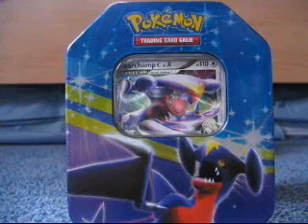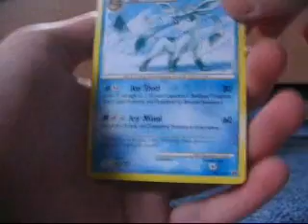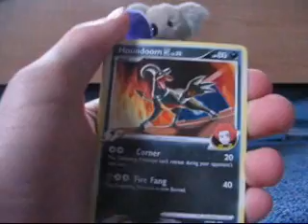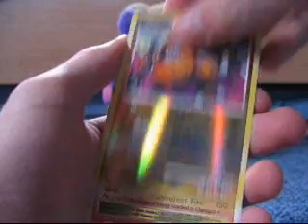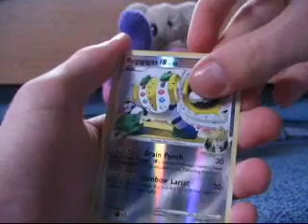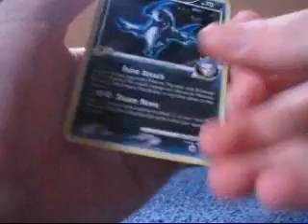Pokémon TCG Tin opening 2: Garchomp Lv. X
Hey guys,

In this video I'm opening a Garchomp Lv. X tin.

I really wanted a Leafeon Lv. X from the Magestic Dawn pack, but I didn't get it.
The other packs definetely made up for it though.